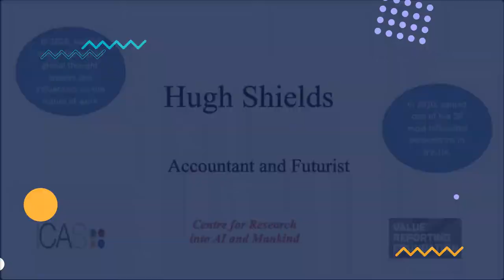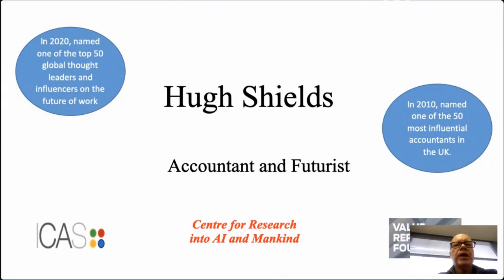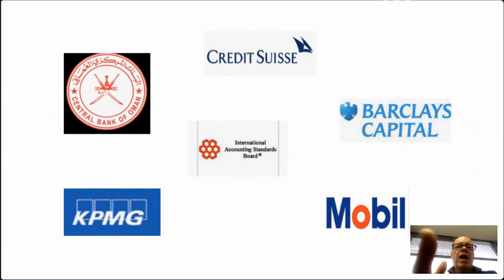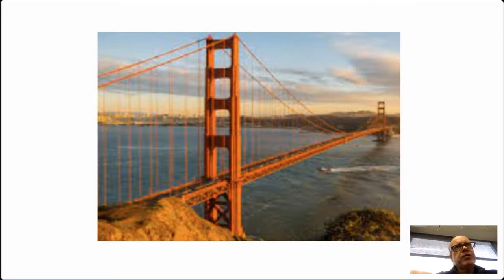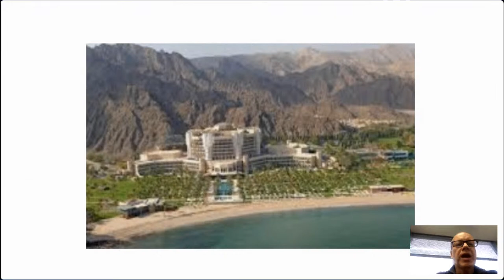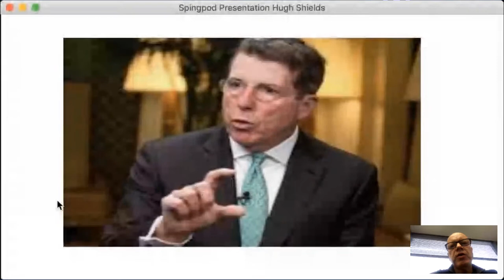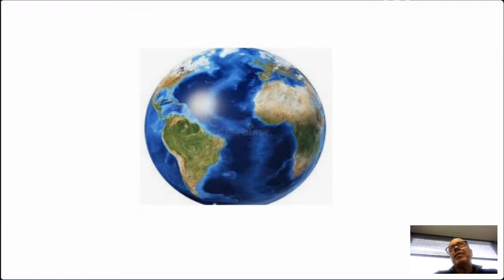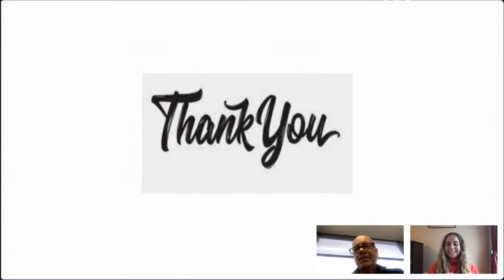Accountancy with Hugh Shields